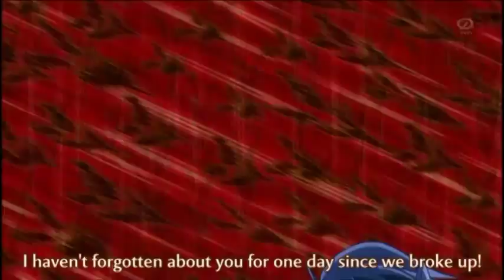Skip Beat - Happy AMV